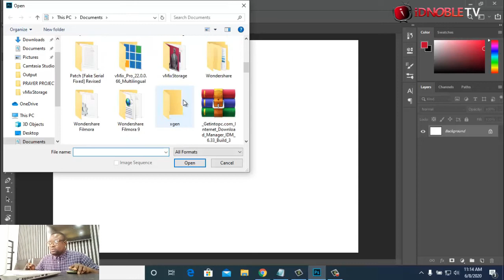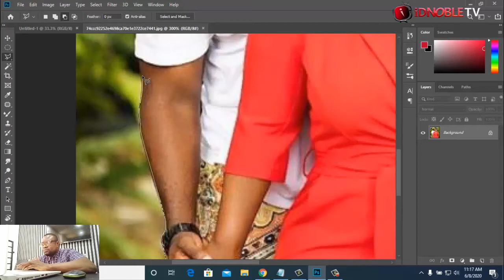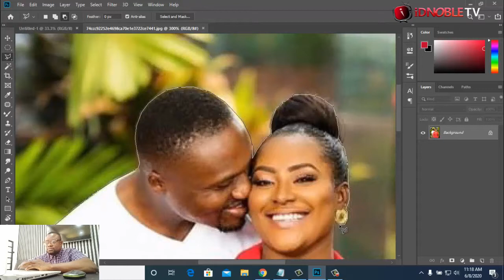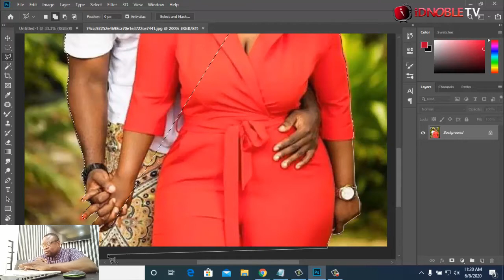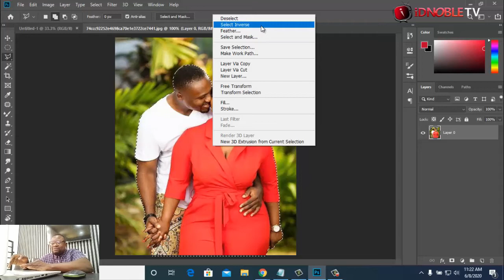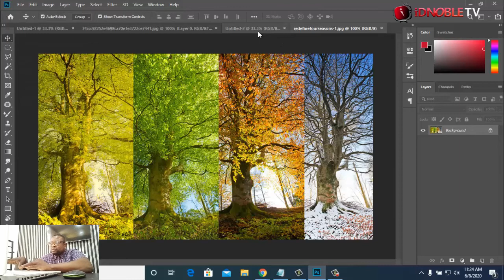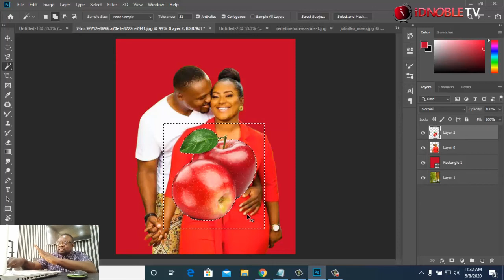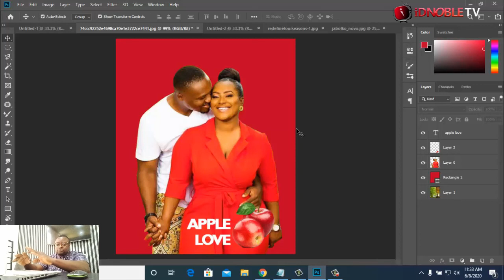SELECTION (CROPPING) TOOLS IN PHOTOSHOP PART 2 - Adobe Photoshop for Beginners - Class 4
idnobletv channel: In this class I will be giving an introduction on how to crop out the background of an image.
You will also learn how to use different types of selection tools for croping and changing
bacckgrounds.
After that we will guide you about basic steps using some tools.
You will also learn the importance of Layers in Photoshop.

My name is Timothy Idowu, and I am a Certified Graphic Design Trainer from Aptech-Lagos (Meidian, Indian),
having experience of 6+ years. I've started this training for anyone who wants
to learn Graphic Designing for FREE in a professional way. T&C apply.

Here you will learn Adobe packages
Photoshop
After Effect
Premiere Pro
Lightroom
InDesign
Complete Course in English.